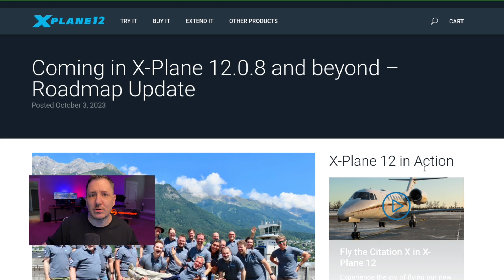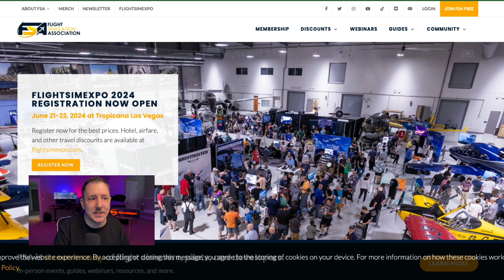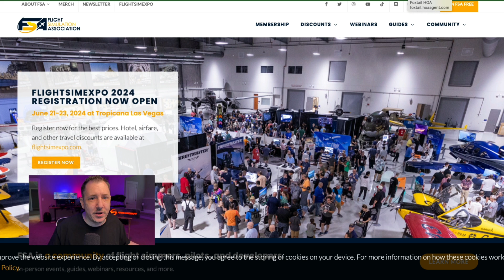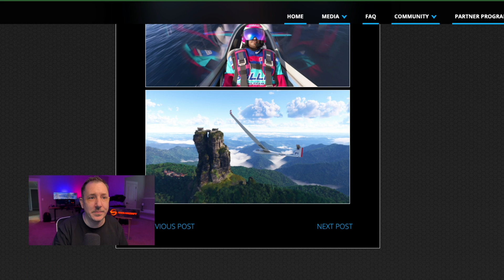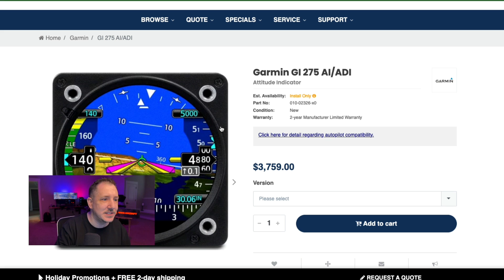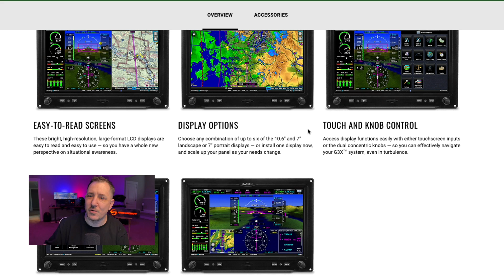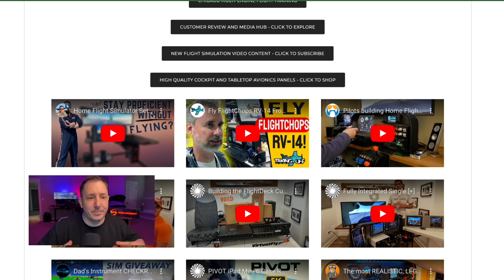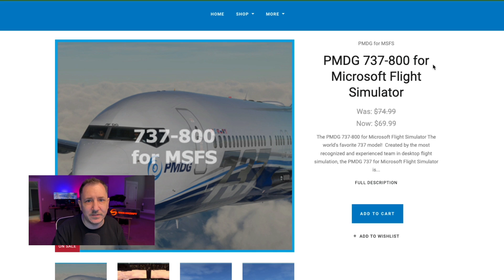The Future of Home Flight Simulation: Unlocking 2024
Looking ahead at what the year 2024 has to bring to the Future of Flight Simulation in this video -- From Microsoft Flight Simulator 2024 to X-Plane 12, Flight Sim Expo to Flight Sim Association, even upcoming YouTubers, Avionics, and trends to expect in 2024!

00:00 Intro
00:45 X-Plane 12
01:27 Yawman January 8th
02:33 Flight Simulator Association
03:36 Flight Simulator 2024
04:48 Garman GI 275
06:04 G3x Touch
07:00 Russ Barlow
07:42 Stay Level Avionix
08:04 Navigraph Survey Results
08:34 PMDG 737-800
09:25 Wrapup
09:00 Outro

Logitech G USB Flight Multi Panel

Logitech G USB Flight Radio Panel

Logitech G USB Pro Flight Switch Panel

Logitech G USB Pro Flight Instrument Panel (FIP)

Logitech Flight Throttle Quadrant

Yoke and Throttle Quadrant by Logitech

Logitech Pro Flight Rudder Pedals

Cup Holster (Cup Holder)

Charger Port

Samsung CRG9 49" Ultra Wide Gaming Monitor

Flight Sim Stuff, TPM Unit with Trim Wheel

Nvidia 3090 Graphics Card

Aurorus z590 Mother Board

i9 Processor

850 Watt Power Supply

Standing Desk Legs

Cable Raceway

Powered USB Hub

Eyoyo 13.3" USB C Touchscreen Monitor

LG Switch Panel

Desk Castor Wheels